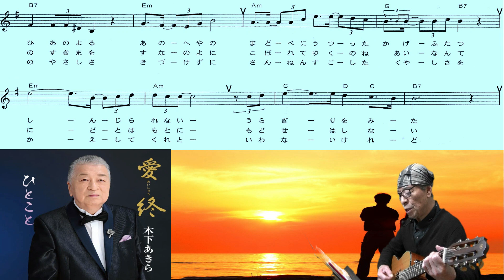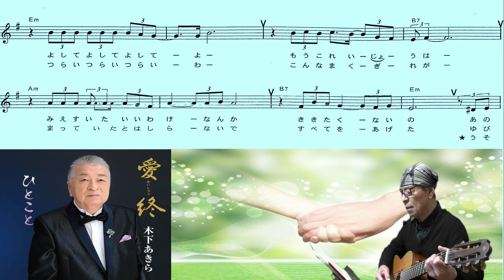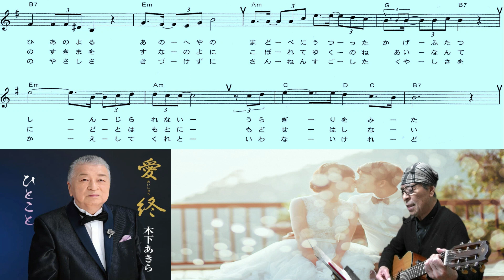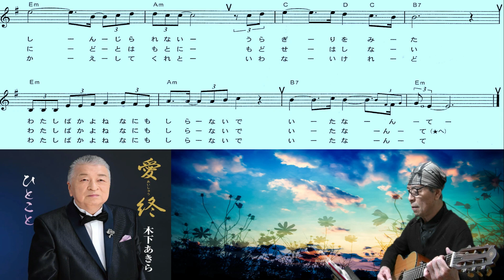木下あきら(愛終)「村井輝海の弾き語り編」